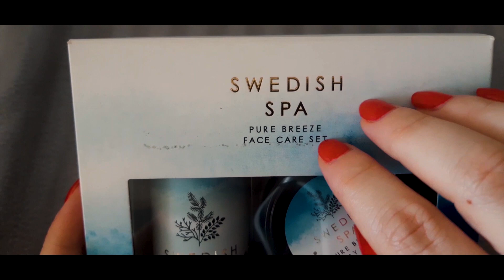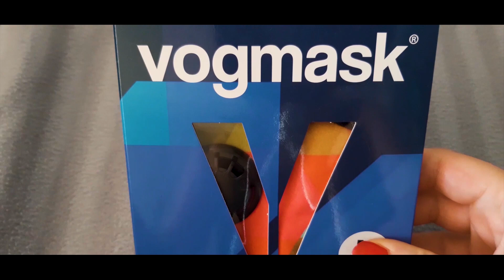[ASMR] Tracing ┃Tapping ┃Scratching (No Talking)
Hello :)

First of all I would like to say thank you for your support on my last video It means a lot to me, and motivates me to upload more videos, since I see that my content is relaxing you 😊

Tracing is one of my favorite triggers, so I decided to make one.. Hope you enjoy this no talking video 🤗💗

Please put your earphones on, as they are recommended for a better ASMR experience.